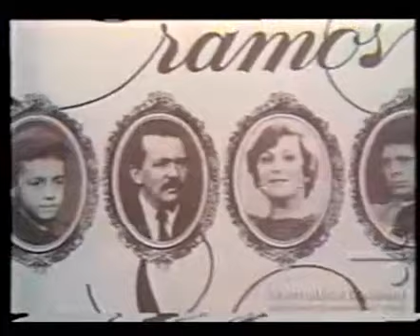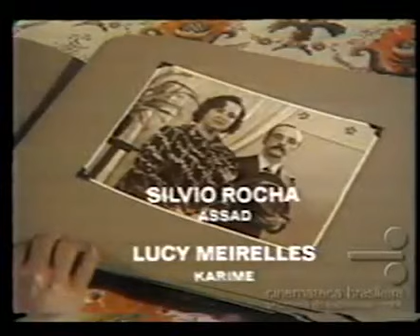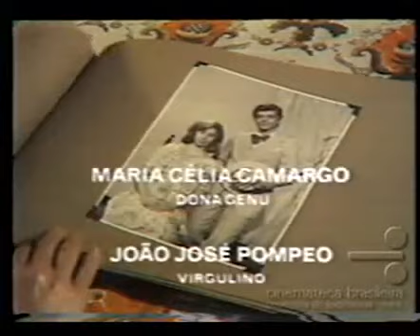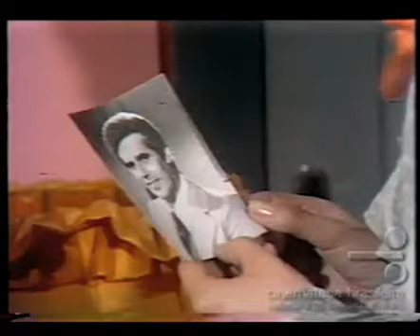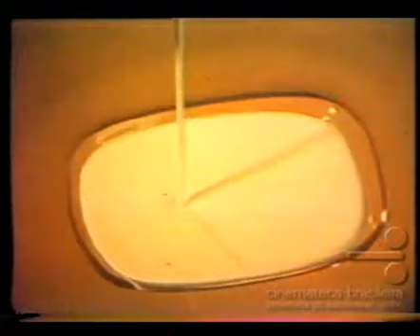ÉRAMOS SEIS - 27